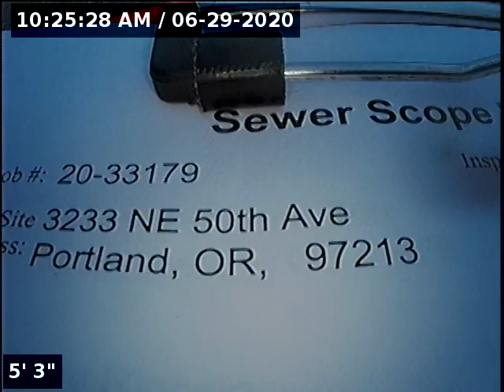3233 NE 50th Ave